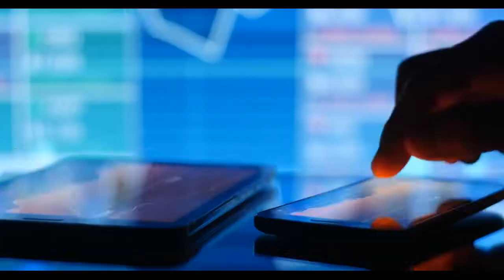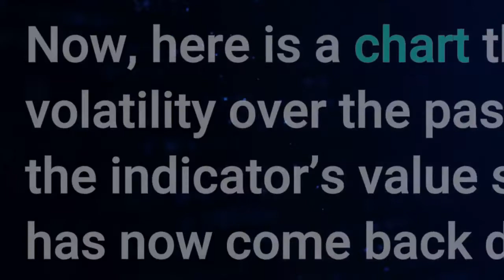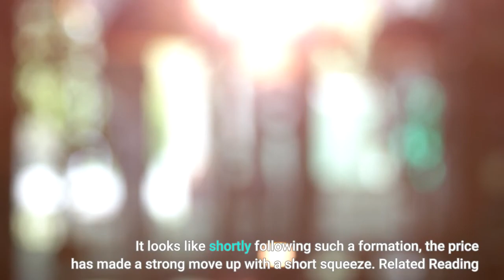This Bitcoin Volatility Index Pattern Suggests A Short Squeeze May Be Near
The current Bitcoin volatility Index values suggest that a short squeeze may be near, if past pattern continues to hold. As explained by an analyst in a CryptoQuant post, the BTC volatility index has now reached values where a short squeeze has happened in the past. The “volatility index” is an indicator that shows how much the price of Bitcoin has fluctuated in a day compared to its historical average. When the value of this metric rises, it means the crypto’s price has recently seen higher volatility as its price has deviated more from its average. On the other hand, low values suggest Bitcoin has been relatively stable lately as the price hasn’t seen any large movements. Volatility is often high following a liquidation event. These “liquidation squeezes” happen when the market is overleveraged, and so any big swings in the price lead to mass liquidations of futures positions. Related Reading | Bitcoin Bearish Signal: Binance Observes Massive Inflow Of 10k BTCThe price usually crashes during a long liquidation squeeze due to a cascading effect by these liquidations. On the contrary, the price may instead jump up during a short squeeze. Now, here is a chart that shows the trend in the Bitcoin volatility over the past six months:As you can see in the above graph, the indicator’s value shot up recently following a long squeeze, but has now come back down. At the moment, the Bitcoin liquidation index seems to have values of around 19.12. In the chart, the quant has highlighted past portions that are relevant to this current trend. It looks like shortly following such a formation, the price has made a strong move up with a short squeeze. Related Reading | ‘Bitcoin Rush’: Small-Time Solo Miners Strike Gold With Full BTC BlocksThe analyst thus thinks that the coin may follow this pattern now as well, and its price may go back to $46k to $47k. However, the quant believes that such a move will only be short term relief, and Bitcoin will resume the downtrend soon after. At the time of writing, Bitcoin’s price floats around $36.2k, down 5% in the last seven days. Over the past month, the crypto has lost 28% in value. The below chart shows the trend in the price of BTC over the last five days. A few days back, the price of Bitcoin jumped back to $38k, but the recovery didn’t last long and the crypto fell down to $36k.